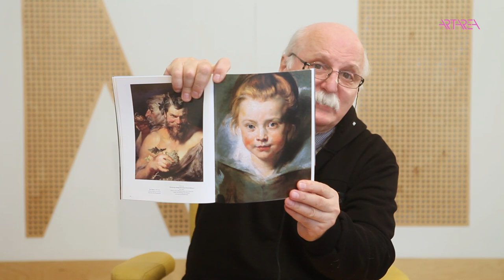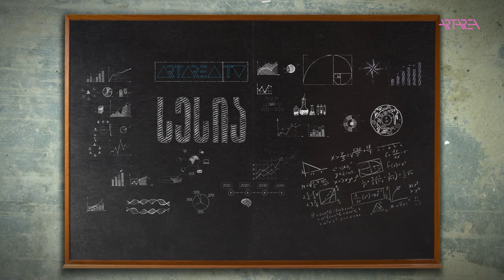გია ბუღაძე - პიტერ პაულ რუბენსი